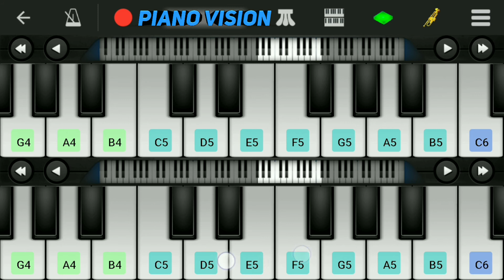Asuran - bgm piano cover | Dhanush Vetri Maaran | G. V. Prakash Kumar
Directed by : Vetri Maaran
Cinematography: R Velraj
Written by : Poomani (Author of 'Vekkai)
Editing: R Ramar
Art Director: Jacki
Stunt Choreography: Peter Hein
Produced by: Kalaippuli S Thanu
Banner: V Creations
Presenting The of 'Asuran';
Starring Dhanush & Produced by 'Kalaippuli
SThanu' Presents 'V Creations'; Directed by
Vetri Maaran'.
Played in perfectpiano
Played by PIANO VISION.